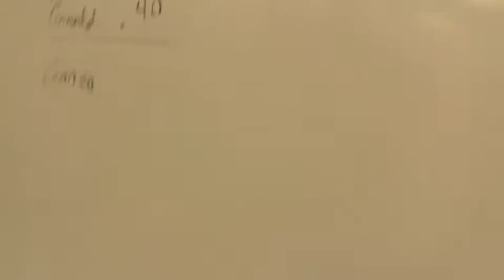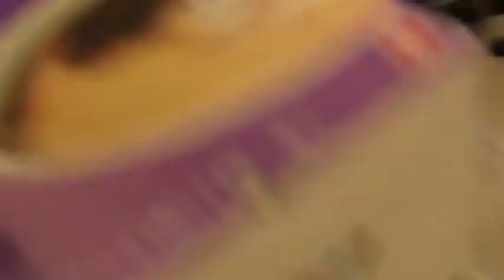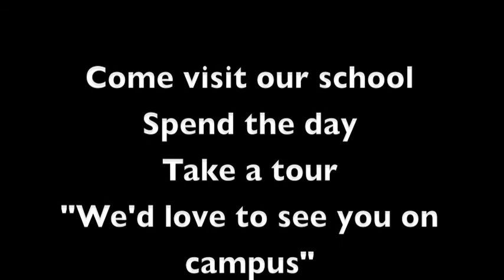Science Scooters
While learning about what makes things move, science students at St. John's Military School constructed scooters from common items.  They were then required to find a way to make them move.  These are the results of their experiments.